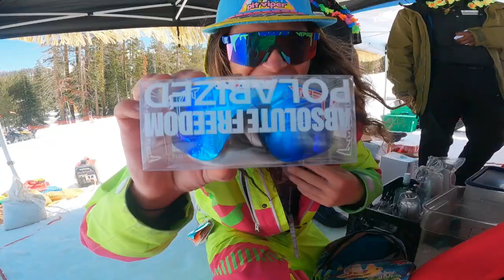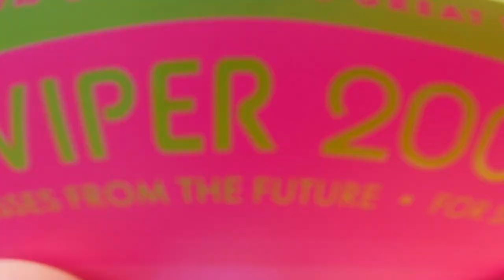3 RESORTS 1 DAY / Closing Day TAHOE / NORTHSTAR - SUGAR BOWL - BOREAL 2022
3 CLOSING DAYS IN ONE DAY! northstar Sugar Bowl and Boreal all closed on the same day so we couldn’t help but to hit all 3 resorts in one day to maximize Stoke levels! Sugar bowls pond Skim was so fun with the and awesome Dj Great Pond Skim and all time Vibes! i love that place so much and can not wait to go back next year!  I hope you the edit from my closing day experience!Thank you so much for the love and support🙏🏻 -DALY

Filmed- Brian Daly
Edited- Brian Daly

Riders- Brian daly Casey Willax TCAP Haley tobler and more

For epic NEON RAD ski SUITES and GEAR check out Shinesty threads!

@LagoSnowboards CODE - cwillax10
@shinetythreads -OVERSTOKED

Music Credit- In INTRO
Damien Miles - The Promise

686 | Click this link!